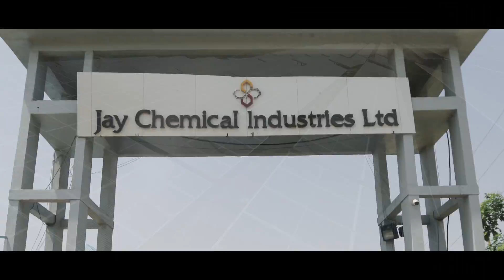2 MW - Solar Power Plant At Khambhat - LetsArc Media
Prozeal Infra Engineering Private Limited.